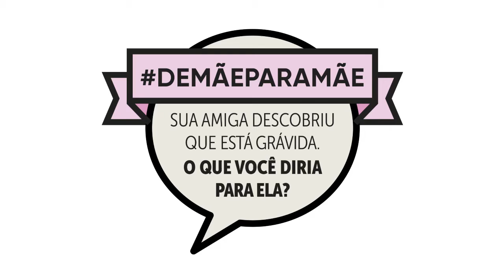De mãe para mãe - Bela Gil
Perguntamos às famosas o que elas diriam para uma amiga que acabou de descobrir que esta grávida. Veja a resposta!